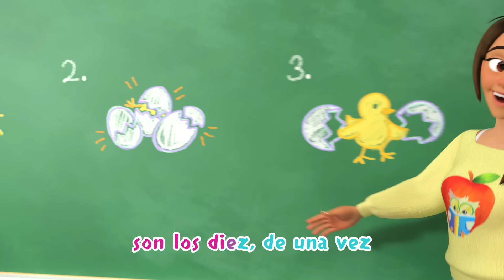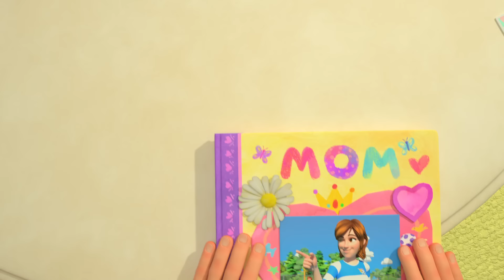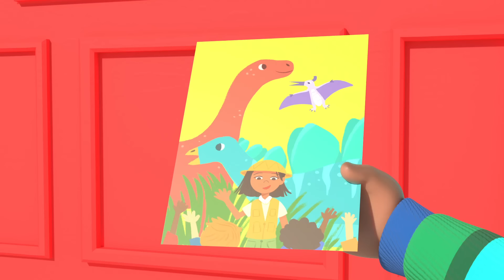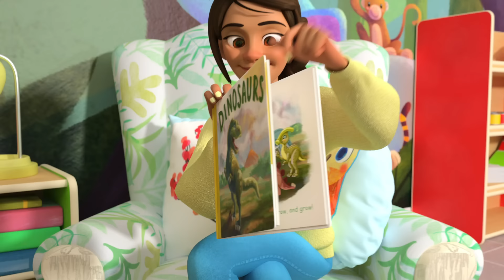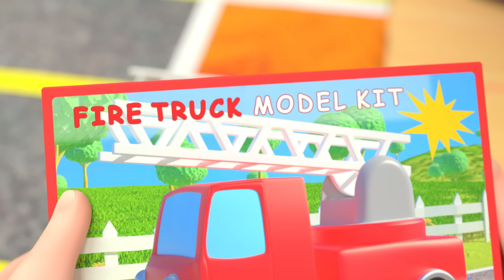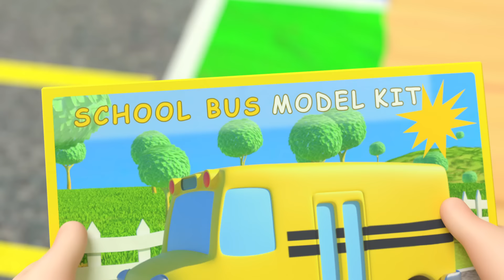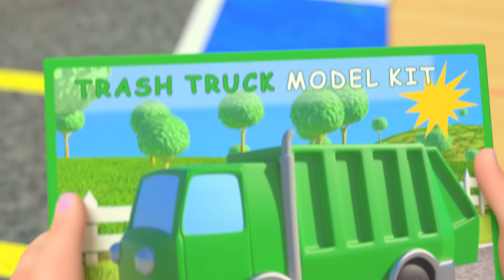Los números | CoComelon - Juega con Cody | Canciones Infantiles | Caricaturas en Español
Acerca de CoComelon:
Las canciones de CoComelon crean un mundo que se centra en las experiencias cotidianas de los niños pequeños. ¡Es un lugar donde los niños pueden ser felices e inteligentes! Además de ayudar a aprender letras, números, sonidos de animales, colores y más, los videos imparten lecciones de vida prosocial, brindando a los padres la oportunidad de enseñar y jugar con sus hijos mientras miran juntos.